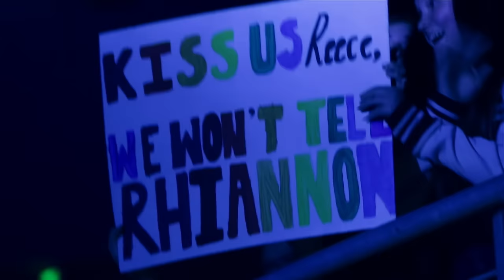Reece Mastin - Timeless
Reece Mastin – Timeless (Official Video)

Lyrics:

Deeper
Falling deeper
Can't be rescued from your eyes
Restless
So damn restless
I won't let you off my mind
Timeless
You stand before me
Holding heaven in your hands

I, I'm not afraid
I can't explain
The way I'm feeling now
You, you fell from grace
Without a trace
My heart stopped bleeding on

Patience
Losing patience
I just want you by my side
Trust me
Why won't you trust me
Just take my hand tonight
Beautiful
You're so beautiful
You don't even realize

When I first saw your face
The way you smile and just walked away

Yeah I remember the day

Timeless
Ohh